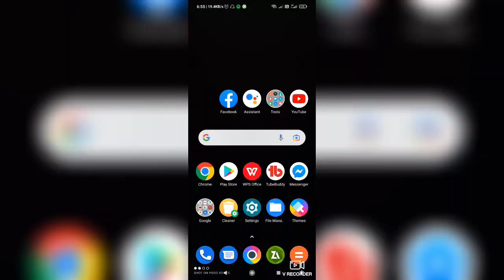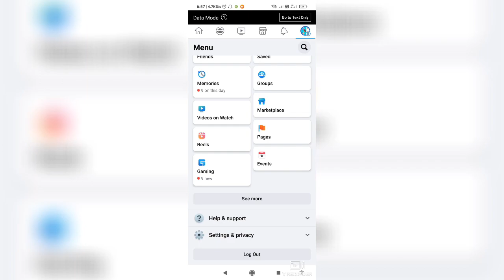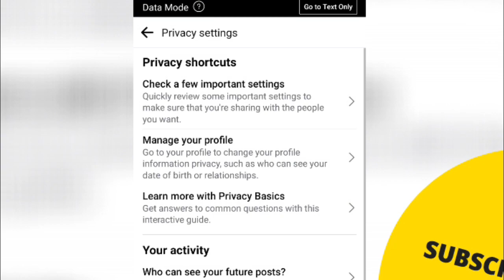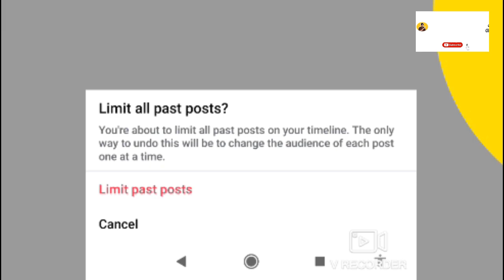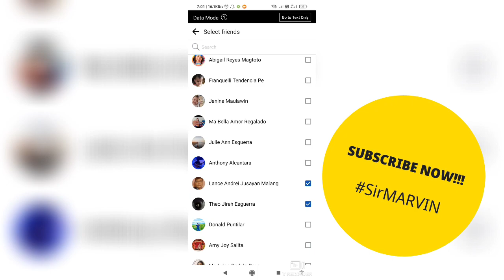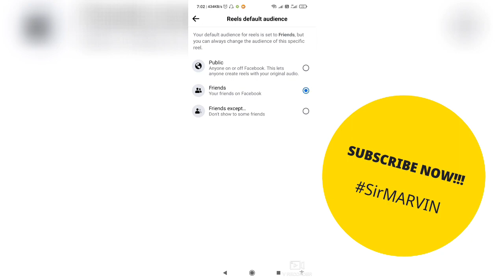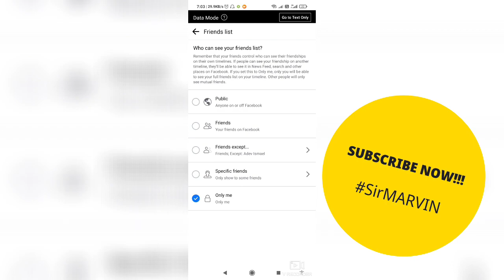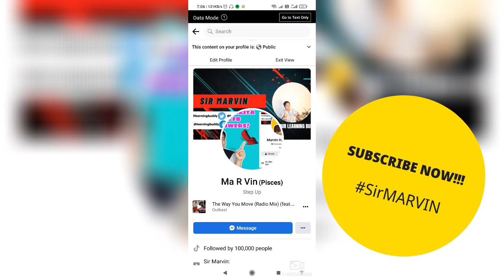HOW TO LOCK FACEBOOK PROFILE 2022? PAANO MAGLOCK NG FACEBOOK ACCOUNT IN 2022 ALTERNATIVE WAY!